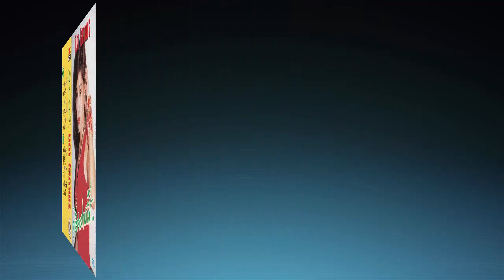หล่อวันหล่อคืน [Audio] นิดา โสภาพร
เนื้อร้อง/ทำนอง  :  วิเชียร  คำเจริญ
เรียบเรียงฯดนตรี :  วันชัย ปิ่นทอง